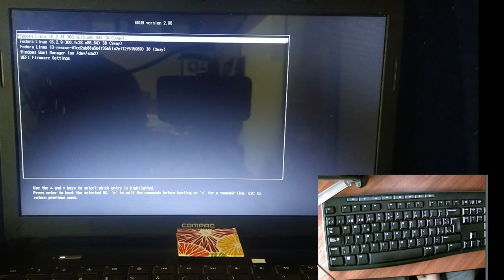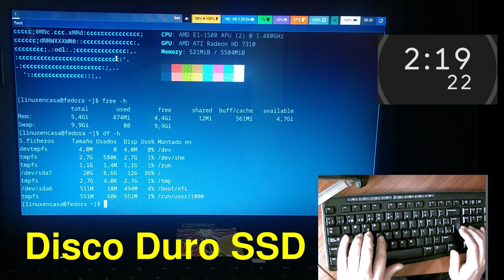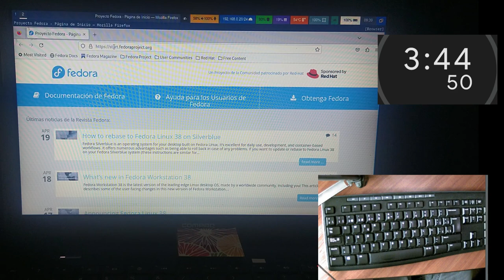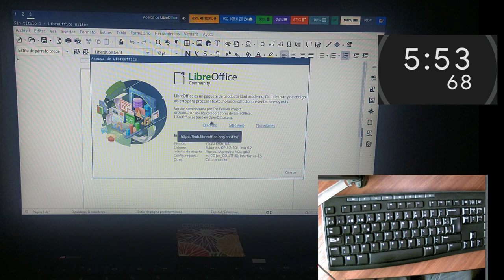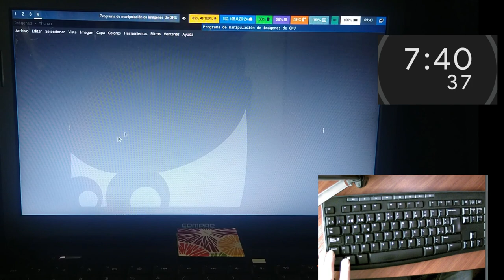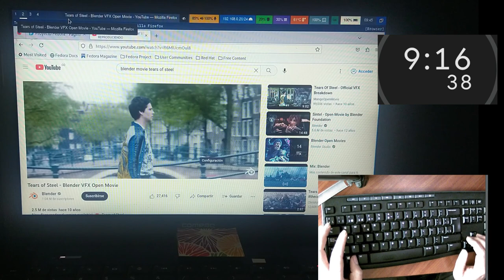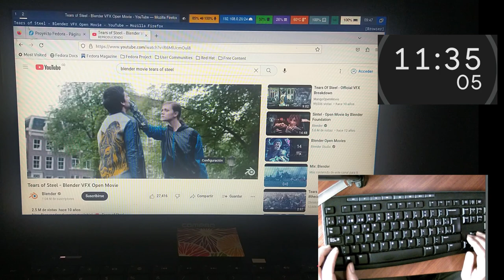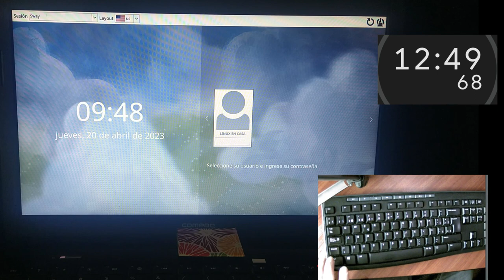Fedora 38 SWAY - Prueba de Desempeño en PC Compaq CQ45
Nuevo spin de Fedora Linux con el Gestor de Ventanas tipo mosaico SWAY que trabaja con el Servidor Gráfico Wayland.
Una pequeña prueba de desempeño abriendo Firefox, YouTube, htop, Writer de LibreOffice, GIMP y mostrando algunos atajos de teclado.